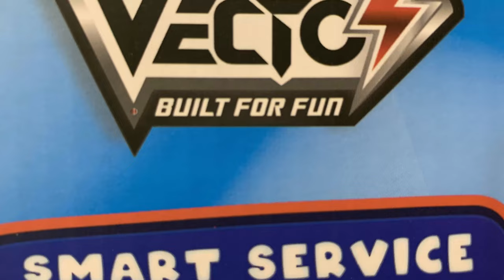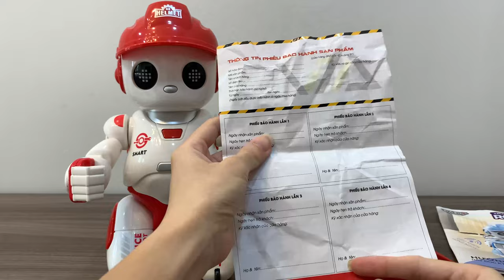Robot Vector có thông minh? | Robot quản gia thông thái | Chloe's Entertainment Channel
Có những lúc các bạn sẽ cảm thấy lười biếng. Các bạn muốn có một ai đó để sai bảo, giúp việc vặt cho mình. Liệu bạn có thể nhờ Robot quản gia thông thái đi lấy bánh giúp mình nếu bạn đang sở hữu một con Robot Vector thông minh điều khiển từ xa. Khi mình cảm thấy buồn chán, liệu người máy thông minh có thể nhảy, múa, hát  làm mình vui? Các bạn hãy cùng Chloe khám phá Robot vector có thông minh không nhé!

Giá của sản phẩm tại thời điểm review: 419.000đ

o0o
LINKS FACEBOOK VÀ YOUTUBE